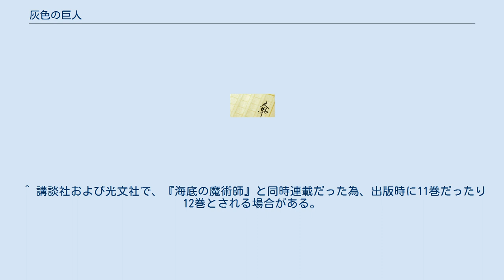灰色の巨人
『灰色の巨人』（はいいろのきょじん）は月刊娯楽雑誌『少年クラブ』（講談社）に、1955年1月から12月にかけて連載された、江戸川乱歩作の少年向け推理小説シリーズの第12話目である。
 ^ 光文社『少年』誌の『海底の魔術師』と同時連載だが、時系列は本作のほうが後の事件である。
 ^ 偶然だが、読みは「みえ」ではなく「さんじゅう」。
三重県志摩は、真珠の産地で名高い。
 ^ この「真珠塔」は『黄金仮面』事件で怪盗に盗まれたが、明智探偵が取り戻したと、作中で説明されている。
本作は『黄金仮面』より時系列があとのエピソードである。
 ^ 本作を連載した講談社以外の、ポプラ社および光文社の出版物では、2つの話に分かれているが、独立した連作や別章の扱いは無く、まとめて1つの長編『灰色の巨人』という構成になっている場合が多い。
各エピソードのタイトルは講談社「江戸川乱歩少年倶楽部全集（愛蔵版）」のもの。
 ^ 「長靴」の読みは「ちょうか」ではなく「ながぐつ」。
講談社（愛蔵版）とポプラ社のカバー（表紙）絵では、「光り輝く宝冠をかぶり、光沢のある長靴の女王様」が描かれている。
 ^ 1988年に連載元の講談社から復刻版および愛蔵版が出るまで、光文社の本書籍が最古の出版（光文社版も数十年の年月を経て絶版になり、近年新装版で復刻）。
 ^ 講談社および光文社で、『海底の魔術師』と同時連載だった為、出版時に11巻だったり12巻とされる場合がある。